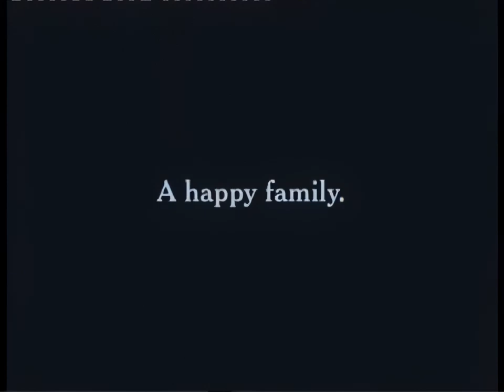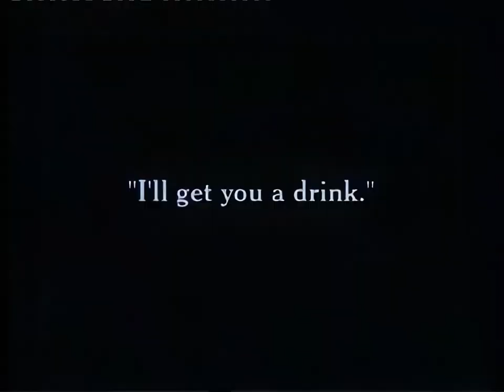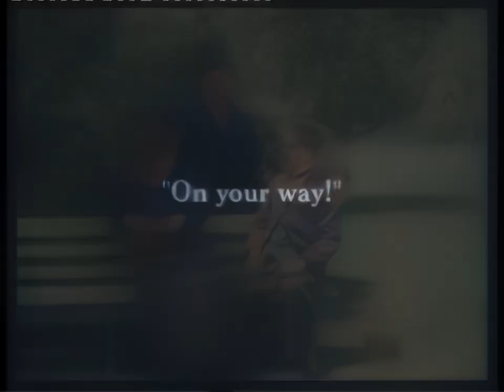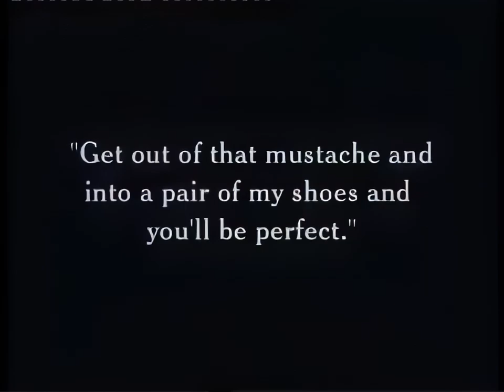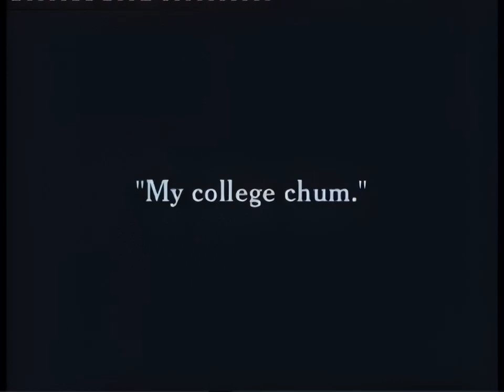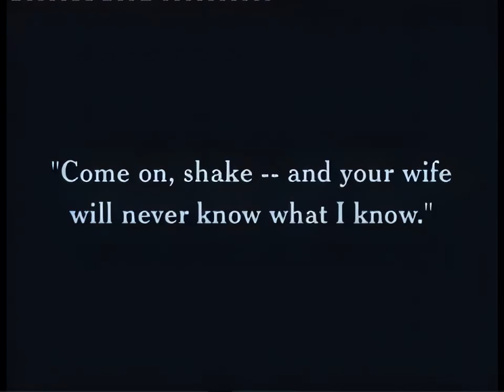Charlie Chaplin - A Woman {1915} [AI Colorized, Upscaled and Interpolated]